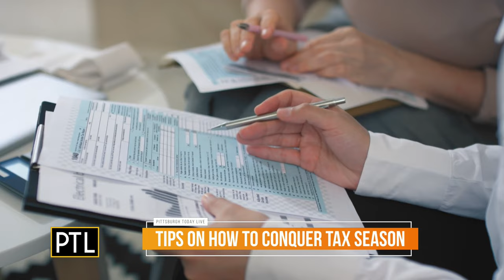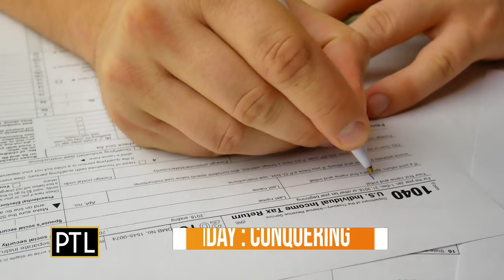Money Monday: Preparing for Tax Season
Chris Lucatorto, chief financial officer for Clearview Federal Credit Union, joined our Money Monday series to get us prepared for tax season.